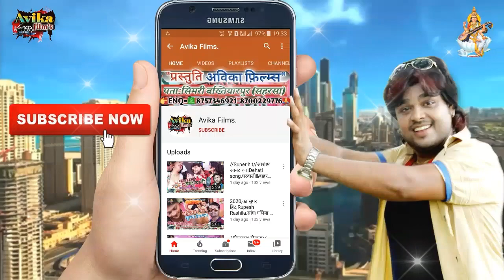||मोदी का साशन||गेंहू कटनी स्पेशल"Shivan Don.का,कोरोना घटना,gehu katni special,शिवन डॉन, Avika films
🙏🙏Avika Film's में आपका हार्दिक स्वागत है।🙏🙏
             (सिमरी बख्तियारपुर (सहरसा)

सॉवरिया रिकॉडिंग स्टूडियो।सिमरी बख्तियारपुर(सहरसा)

          {First Branch for new delhi.}
(1):संगम विहार,रतिया मार्ग,हमदर्द नगर (नई दिल्ली)
(2):सिमरी बख्तियारपुर,स्टेशन चौक, (सहरसा बिहार)

Note:हिंदी,भोजपुरी मैथिली,हरियाणवी,पंजाबी,इत्यादि,
         किसी भी भाषा में हमारे स्टूडियो या कंपनी से,
         रिलीज&गाना गा सकते है।🎤🎤🎤🎤🎤

Friends:अगर आप हमारे हिंदी भोजपुरी मैथिली,गाना को
            करे और घंटी🔔को दबाएं, तांकि मेरा लेटेस्ट
            वीडियो सबसे पहले आपतक पहुँचे!!धन्यवाद!!
                 और हाँ दोस्तो शेयर करना न भूले,

👉Allbam:गेंहू नै हम कटबे,मोदी सासन।,gehu ne ham katbe.modi sasan.

👉Singer:शिवन डॉन।Shivan Don.

👉Lyrics:बिजेन्दर राज़, Bijender Raj.

👉Director: Sanjeet Sawariya.

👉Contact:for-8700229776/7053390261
👉Add: Sangam vihar ratiya marg, (new delhi,)

🙏🙏🙏Delhi Express,में आपका स्वागत है।🙏🙏

👉All bhojpuri super star singer:-Pawan Singh, Khesari Lal, Ritesh Pandey, Pramod Premi Yadav, Golu Gold, Rakesh Mishra, Sona Singh, Kallu, rcm music, angel music, binod bedardi, avdhesh premi, jk yadav, banshi dhar chaudhary, dhadkan.antra singh priyanka.priyanka singh.antra singh. Xxxx,xjhg,xxx,#*@%×_|~/;:"}{bihari wood.
All bhojpuri super star singer:-Pawan Singh, Khesari Lal, Ritesh Pandey, Pramod Premi Yadav, Golu Gold, Rakesh Mishra, Sona Singh, Kallu, rcm music, angel music, binod bedardi, avdhesh premi, jk yadav, banshi dhar chaudhary, dhadkan
bhojpuri super star singer:-Pawan Singh, Khesari Lal, Ritesh Pandey, Pramod Premi Yadav, Golu Gold, Rakesh Mishra, Sona Singh, Kallu, rcm music, angel music, binod bedardi, avdhesh premi, jk yadav, banshi dhar chaudhary, dhadkan.antra singh priyanka.priyanka singh.antra singh. Xxxx,xjhg,xxx,#*@%×_|~/;:"}{bihari wood.

यह चैनल किसी गलत उपयोग के लिए नही बनाया गया।
आपका अपलोड गाना"delate"करवा दिया जाएगा।
या यूट्यूब मैसेजिंग सिस्टम में संदेश भेजे।आपसे अनुरोध है
please 🙏🙏🙏🙏🙏